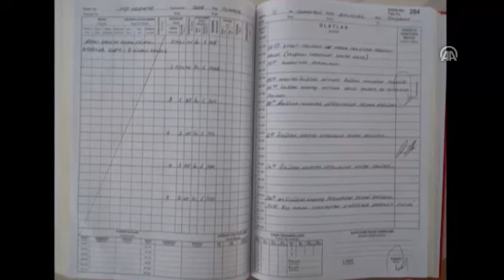Darbe gecesi feribotlarla vatandaşın yardımına koştular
FETÖ'cü askerlerin 15 Temmuz 2016'da köprü ve otoyolları trafiğe kapatması üzerine, özel bir feribot firmasının Gebze'deki tüm feribotlarını vatandaşların mağdur olmaması için İstanbul'a gönderdiği ortaya çıktı.